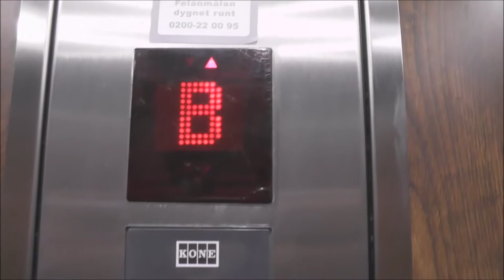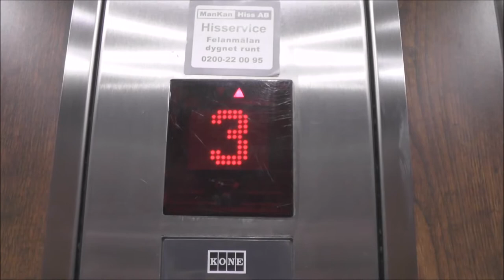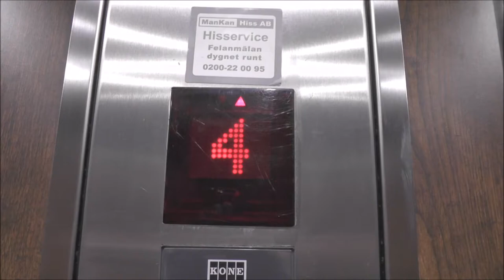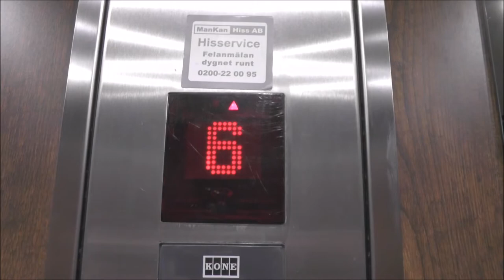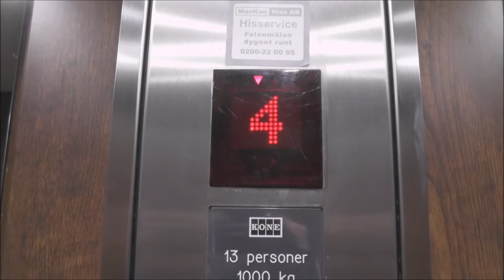1999 KONE MonoSpace MRL-Traction elevator @ Birger Jarlsgatan 123, Stockholm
Manufacturer: KONE
Installation year: 1999
Serial Number: H 10022
Capacity: _Kg (_lbs.) - _ Persons
Floors: _ =

Location: Birger Jarlsgatan 123, Stockholm (Vasastan) SWEDEN!